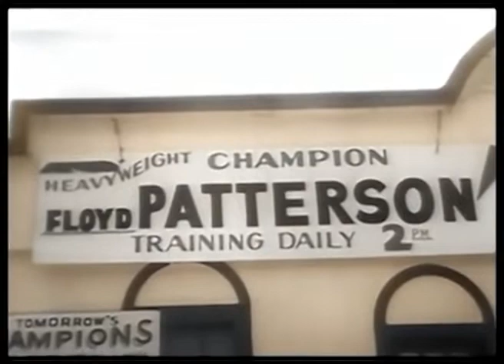RARE Newsreel COLORIZED! Floyd Patterson vs. Tommy Jackson 2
Hurricane Jackson to meet Floyd Patterson in upcoming Boxing match.
I Made a Documentary about Floyd Patterson "How Cus D'Amato made Floyd Patterson Champion - Documentary Early Career COLORIZED PART 1"

►►LegendsofBoxing.redbubble.com